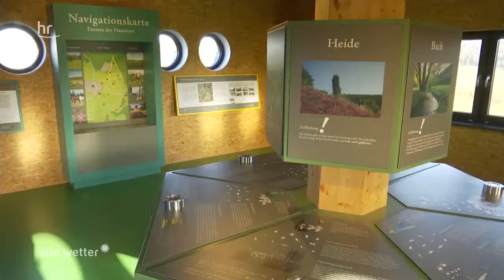GENAU Projekt vom 29.11.2019 Arche-Region Kellerwald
In der Sendung "alle wetter!" wurde am 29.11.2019 das Gewinner-Projekt " Arche-Region Kellerwald" vorgestellt.